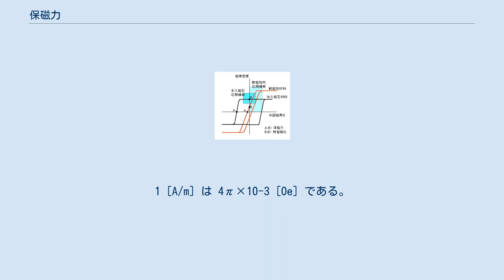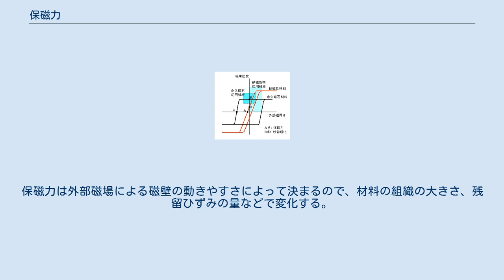保磁力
保磁力（ほじりょく, Coercivity）は磁化された磁性体を磁化されていない状態に戻すために必要な反対向きの外部磁場の強さをいう。
　抗磁力（こうじりょく）ともいう。
 保磁力の単位には、CGS単位系ではエルステッド [Oe] 、SI単位ではアンペア毎メートル [A/m] をもちいる。
1 [A/m] は 4π×10-3 [Oe] である。
 BHカーブ、磁性材料が外部磁場（H）の中に置かれた時の磁化（磁束密度：B）の強さを示す図。
 図において、強磁性体を外部磁場の中にいれて外部磁場を大きくしていくと、磁性体は磁化されていき磁束密度Bを増加させる。
そこから外部磁場を減少させていっても、磁性体のBは、着磁時のカーブに沿って減少することはなく、ヒステリシスをもつ。
外部磁場がゼロになったとき、残っている磁化を残留磁化という。
さらに逆向きの磁場を加えて、残留磁化がゼロになったときの外部磁場の強さが保磁力である。
 なお，磁化と磁束密度Bは、強磁性体の透磁率が大きくて真空の透磁率による磁束密度μ0Hを無視できる場合は同一視して良いが，透磁率の低い永久磁石材などでは，全く無視できなくなるので注意を要する。
 永久磁石の材料としては保磁力が大きいことが望ましく、変圧器の磁芯などの用途では、逆に小さいことが望ましい。
保磁力は外部磁場による磁壁の動きやすさによって決まるので、材料の組織の大きさ、残留ひずみの量などで変化する。
 なお、逆磁場や温度変化による磁力の減少を減磁と言い、磁力を失わせることを消磁（しょうじ, Degaussing）と言う。